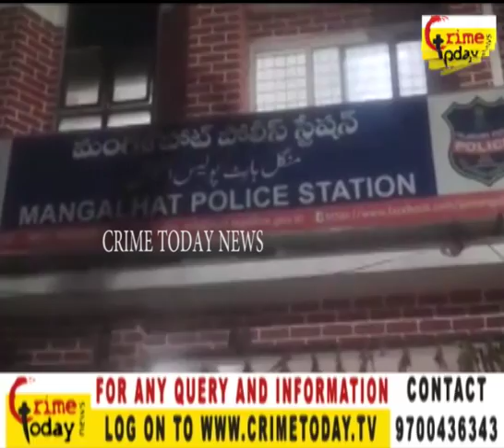ONE MAN DIED IN MANGALHAT POLICE LIMITS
24/7 Live Online